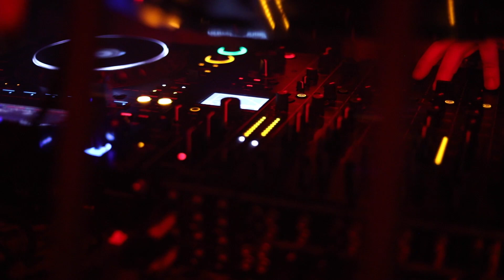CIRCUIT ROOFTOP EVENT WITH DJ ATROXXofficial